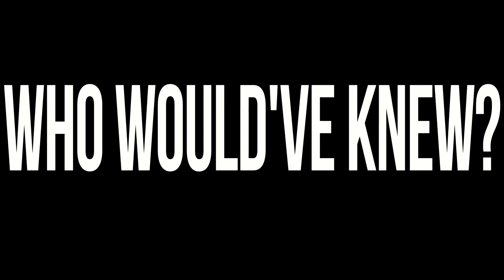Who Would’ve Knew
Everyone has a different path to success and no one knows what actually lies in their future. Hard work always leads to success, although we don’t know how long it will take. We do know the harder you work, the more you grind, the more likely you are to be successful.

So the question is how hard are you willing to go? What are you willing to do to separate yourself from the others in your field? How bad do you want it? All your dreams, goals, and ambitions are achievable depending on the amount of work you’re willing to put in.

Start today!!! Little by little, focus on mastering the small things! Take a step towards your goals each day and you’ll be amazed to see what you can achieve.